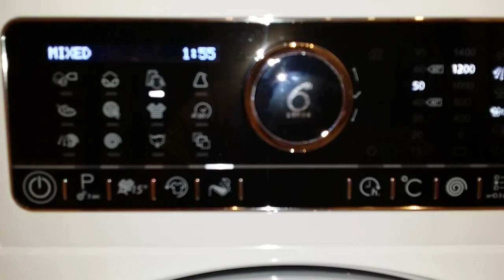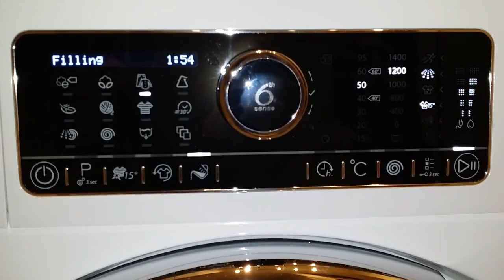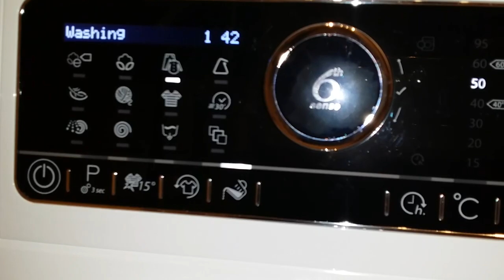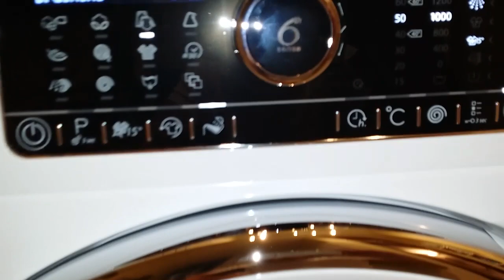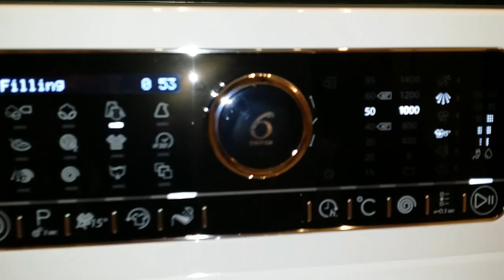Whirlpool Zen 10kg and Miele W1 Twindos WKR570WPS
Washing mix colors  and fabrics  at Mix programme at Whirlpool 50c and darks  at Miele 40c !